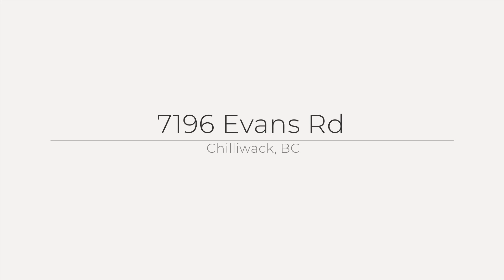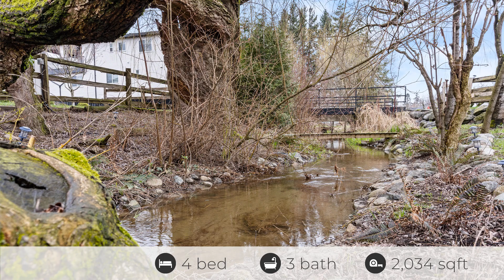7196 Evans Rd, Chilliwack, BC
See the Property Website! :: Leah Andrews - Sabrina Vandenbrink Marketing System Network - 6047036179